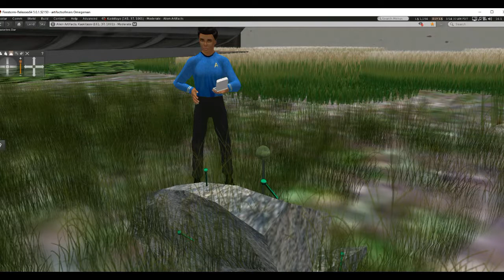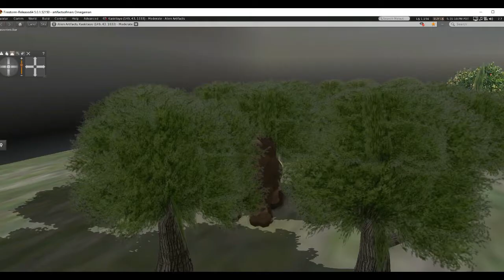Mars Station The Arrival part 2 (trailer)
The captain gets a martian history lesson and learns the shocking truth-- that the Zorcons invaded Mars long before they attacked earth.
   Jake is enthralled by the different types of plant life that he finds at the landing site.
   Meanwhile having been betrayed by the man claiming to be professor Starns, two of the crew are abandoned in a harsh area and forced to walk back to the compound.
    Stalked by a wildcat, the girls struggle through thorns and brush to get back, anticipating a battle with a Martian fighting machine stolen by the Zorcons in their war with Mars. This contains a short research segment (which I said I would include).  Expected upload date is June 12, 2017